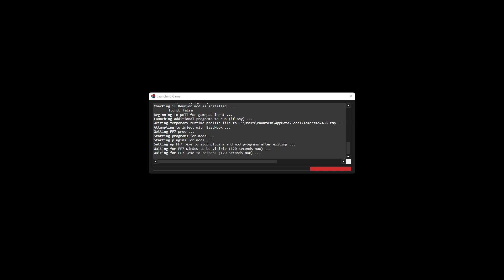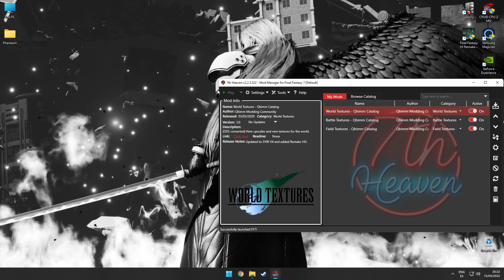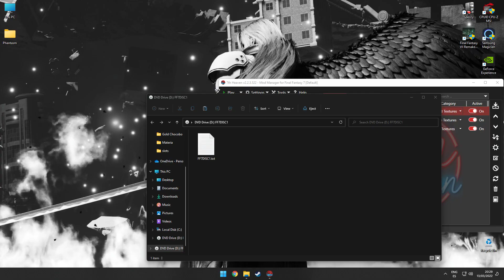Final Fantasy VII - How to get a Gold Chocobo in 20 mins (No Racing!)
ファイナルファンタジーVII-20分でゴールドチョコボをゲットする方法（レースなし！）

This can be done as early as Disc 2, when Tifa is your party leader. Works on ANY version of FFVII.

Please note that the following factors are the only ones that alter the RNG:
- A Hard Reset will set the RNG value to 000.
- Visiting Choco Farm Field (outdoors) increases RNG by 2 every time, make sure not to hang around for more than 4 seconds in there, as the RNG will begin to increment by 2 every 2 seconds.
- Feeding Greens. Krakka Greens increases the RNG by 1 per Krakka Green.
- Moving Chocobos increases RNG by 11 ~ 13 (It depends on the current RNG value).
- Mating Chocobos increases RNG by 10 ~ 14 (It depends on the Nut and current RNG value).

Mating Mechanics:
After a chocobo is born, game rolls a random number, does some math on it, then adds that to the current Battle Count to decide how many battles you must do to mate that chocobo (the number of battles needed will depend on the current RNG value). Once the number of battles is greater or equal to that number, you can mate the chocobo.
 • The Parent Chocobos must wait 3-10 battles before they recover.
 • The Baby Chocobo must wait 3-18 battles before it matures.

Requirements:
‣ Rent 6 Chocobo Stables to Choco Bill. (60,000 Gil)
‣ Buy 1 Saraha Nut, 62 Krakka Greens & 2 Gysahl Greens from Choco Billy. (16,100 Gil)

‣ Steal 1 Zeio Nut from a Goblin at Goblin Island.
‣ Steal 2 Carob Nuts from Vlakorados at Bone Village area.

‣ Catch 1 Wonderful Chocobo (alongside 1 Jumping or 2 Jumpings) at Icicle Inn area.
‣ Catch 1 Great Chocobo (alongside 1 Spiral or 2 Spirals) at Mideel area.

Breeding and RNG manipulation:
1.-  Save outside the Chocobo Stables on the World Map, then perform a Hard Reset. [RNG @ 000]
2.-  Run into the Stables, without hanging around on the "pen screen" for too long. [RNG @ 002]
3.-  Move the Great Chocobo into Stable 1 (Female). [RNG @ 014]
4.-  Move the Wonderful Chocobo into Stable 2 (Male). [RNG @ 025]
5.-  Save outside the Chocobo Stables on the World Map, then perform a Hard Reset. [RNG @ 000]
6.-  Run into the Stables, without hanging around on the "pen screen" for too long. [RNG @ 002]
7.-  Feed 1 Krakka Green to ANY chocobo. [RNG @ 003]
8.-  Mate the Great (Female) and Wonderful (Male) Chocobos selecting the Great (Female) first using a Carob Nut. As a result you will get a Blue Female. [RNG @ 015]

9.-  Now go outside and run away from 6 random battles.

10.- Save outside the Chocobo Stables on the World Map, then perform a Hard Reset. [RNG @ 000]
11.- Run into the Stables, without hanging around on the "pen screen" for too long. [RNG @ 002]
12.- Feed 50 Krakka Greens to ANY chocobo. [RNG @ 052]
13.- Mate the Great (Female) and Wonderful (Male) Chocobos selecting the Great (Female) first using a Carob Nut. As a result you will get a Green Male. [RNG @ 064]

14.- Now go outside and run away from 8 random battles.

15.- Save outside the Chocobo Stables on the World Map, then perform a Hard Reset. [RNG @ 000]
16.- Run into the Stables, without hanging around on the "pen screen" for too long. [RNG @ 002]
17.- Feed 5 Krakka Greens to ANY chocobo. [RNG @ 007]
18.- Mate the Blue (Female) and Green (Male) Chocobos selecting the Blue (Female) first using a Saraha Nut. As a result you will get a Black Female. [RNG @ 017]

19.- Now go outside and run away from 3 random battles.

20.- Save outside the Chocobo Stables on the World Map, then perform a Hard Reset. [RNG @ 000]
21.- Run into the Stables, without hanging around on the "pen screen" for too long. [RNG @ 002]
22.- Feed 6 Krakka Greens to ANY chocobo. [RNG @ 008]
23.- Mate the Black (Female) and Wonderful (Male) Chocobos selecting the Black (Female) first using a Zeio Nut. As a result you will get a Gold Female. [RNG @ 019]

If you want a Gold Male instead of a Gold Female do the following after running away from the 3 random battles.
20.- Save outside the Chocobo Stables on the World Map, then perform a Hard Reset. [RNG @ 000]
21.- Run into the Stables, without hanging around on the "pen screen" for too long. [RNG @ 002]
22.- Buy 79 Gysahl Greens. [RNG @ 002]
23.- Feed 79 Gysahl Greens to ANY chocobo. [RNG @ 177]
24.- Feed 6 Krakka Green to ANY chocobo. [RNG @ 183]
25.- Mate the Black (Female) and Wonderful (Male) Chocobos selecting the Black (Female) first using a Zeio Nut. As a result you will get a Gold Male. [RNG @ 194]

Quadra Magic materia can be accessed by Blue Chocobo.
Mime materia & Ancient Forest can be accessed by Green Chocobo.
HP↔MP materia can be accessed by Black Chocobo.
Knights of Round can be accessed by Gold Chocobo.